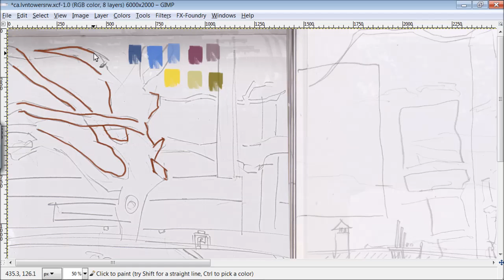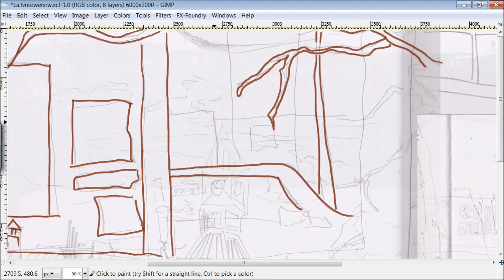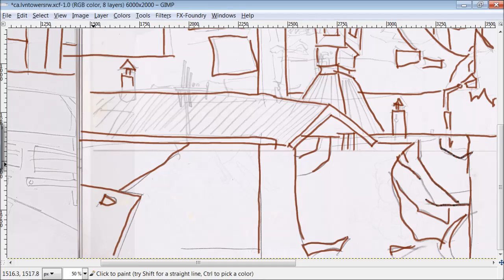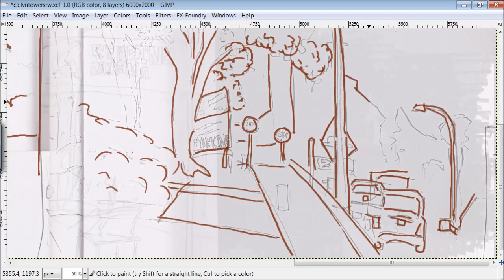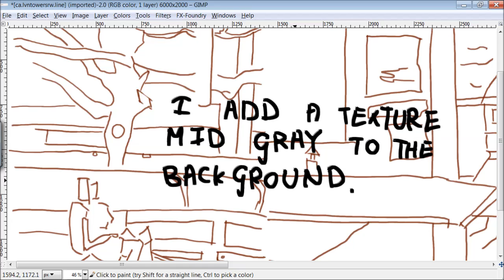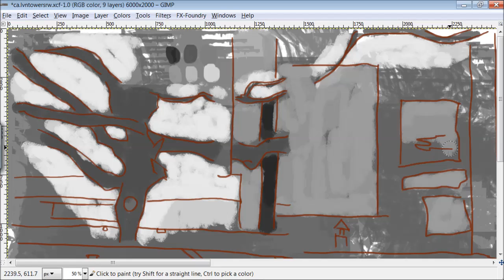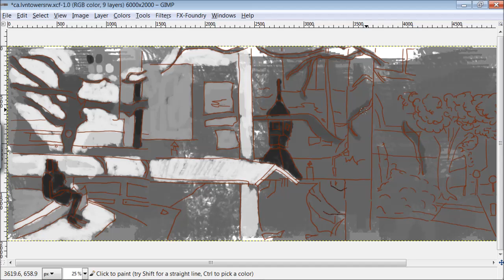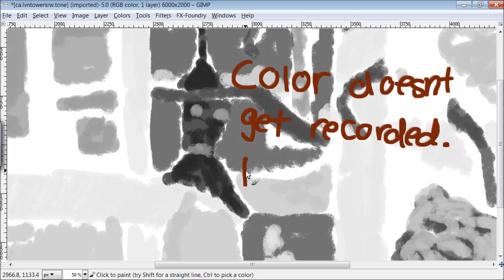Levin Tower Seq